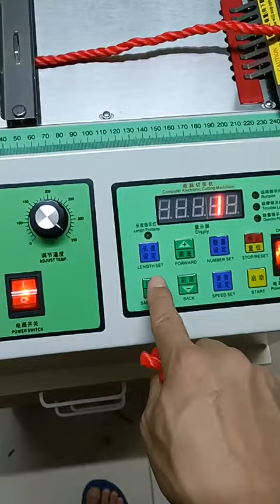Plastic PE rope cutting machine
polyester   pe rope webbing cutting machine , hot knife cutting machine.   seal the ends of rope, so it can’t splinter